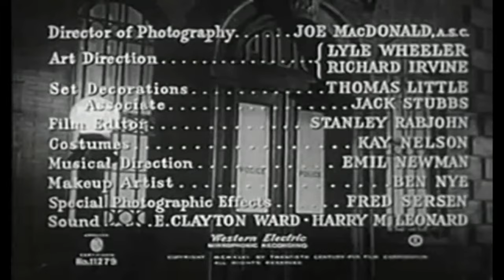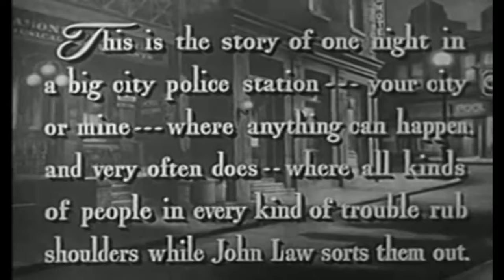Behind Green Lights | English Full Movie | Drama Film-Noir Mystery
In the heart of a bustling city, Police Lieutenant Sam Carson is thrust into a high-stakes investigation when the lifeless body of a prominent politician is unceremoniously dumped at the entrance of police headquarters. As media frenzy and political tensions rise, Sam must navigate a web of deception, uncovering hidden motives and dangerous alliances while racing against time to solve the case before chaos erupts in the streets.

Starring: Carole Landis, William Gargan, Richard Crane